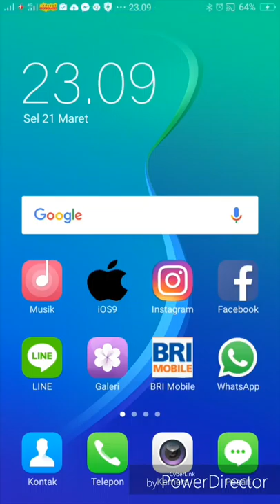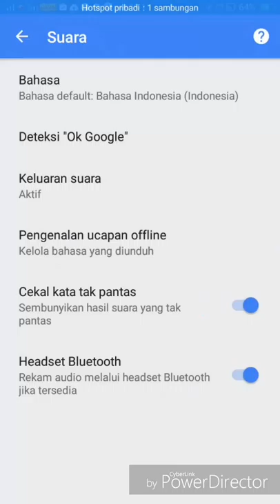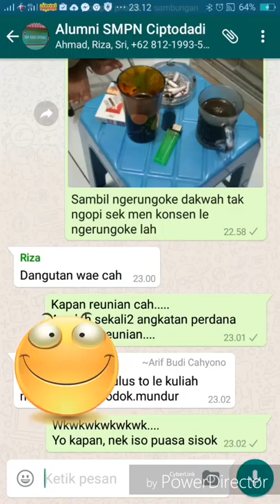merubah suara menjadi tulisan atau membalas catting dengan suara yang akan berubah menjadi tulisan